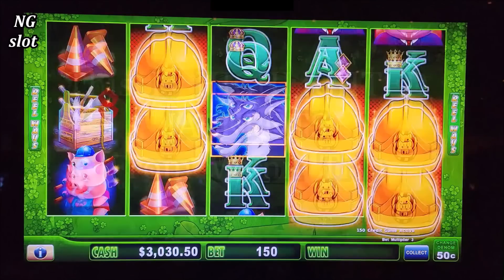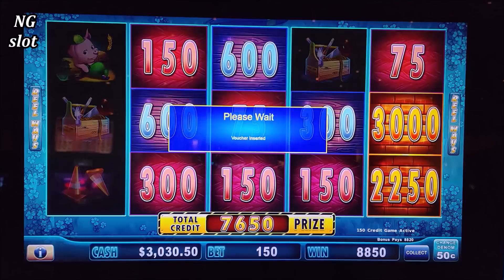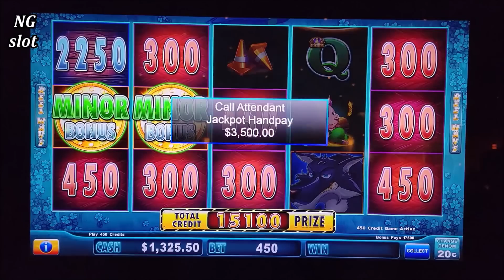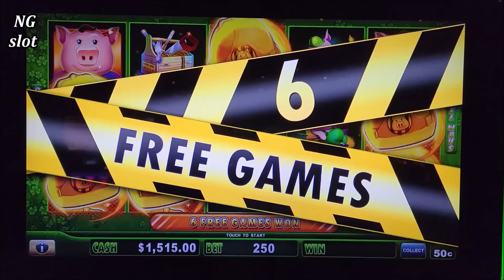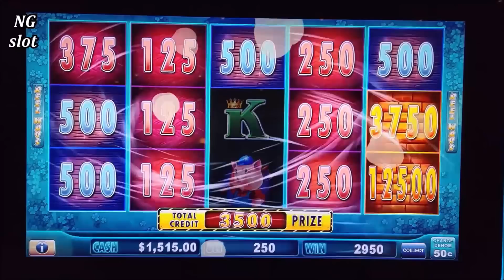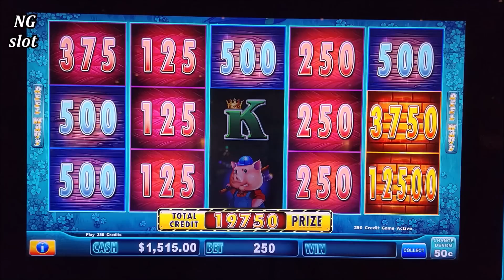Huff N Puff Slot MASSIVE JACKPOT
huff n puff slot machine massive handpay jackpot, one of my biggest jackpots ever on lock it link slot machine, $250 spin slot machine jackpot, las vegas casinos biggest wins, how to win jackpot on slot machine
For All News & Upcoming Events